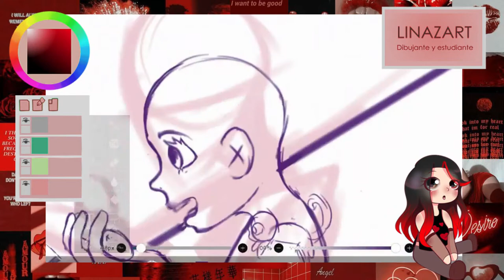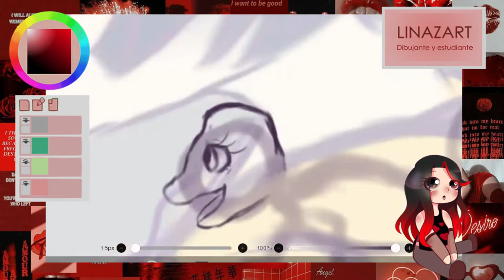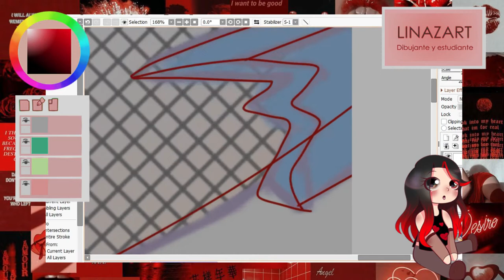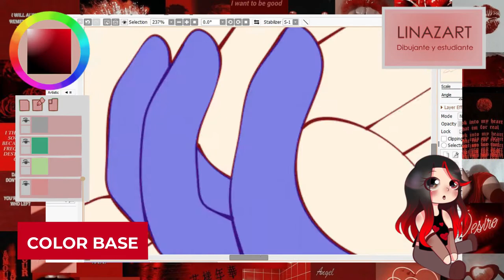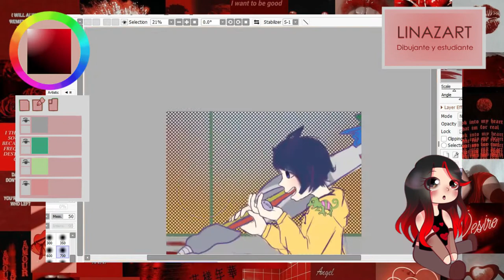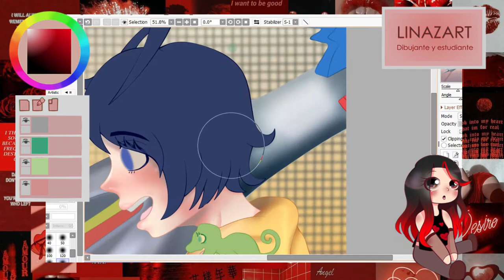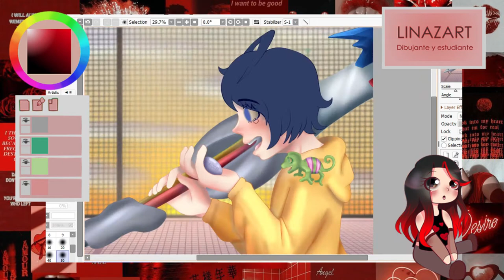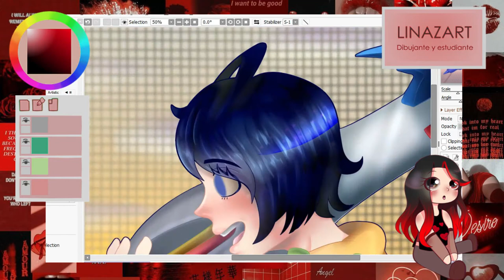▂▃▅▆▇█ SPEEDPAINT #15 █▇▆▅▃▂ | I'LL PROTECT YOU... | LINAZART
➳♬♪♫MUSICA♫♪♬➳
˚ ༘✶ ⋆｡˚ ⁀➷ＰＲＯＣＥＤＩＭＩＥＮＴＯ˚ ༘✶ ⋆｡˚ ⁀➷

- INTRO: 0:00​
- BOCETO: 0:11​
- LINEART: 2:55
- COLOR BASE: 4:23
- FONDO: 5:13
- SOMBREADO: 5:52
- DETALLES FINALES: 8:44
- OUTRO: 8:55